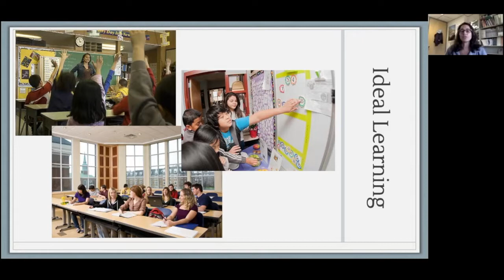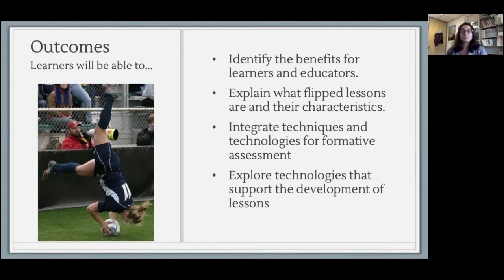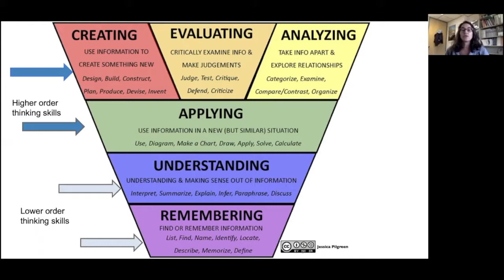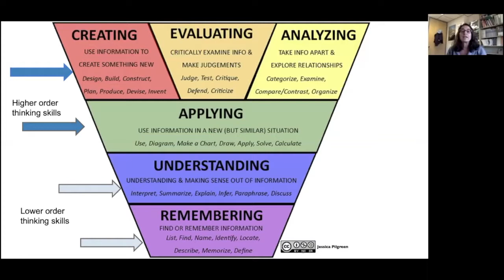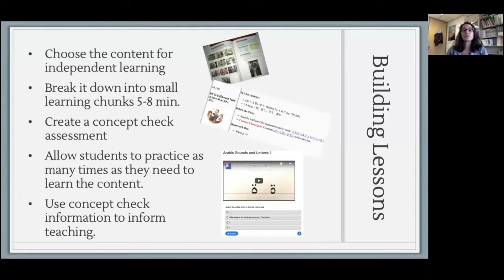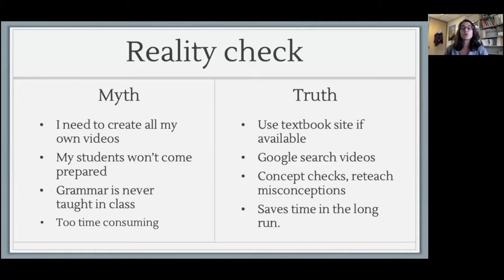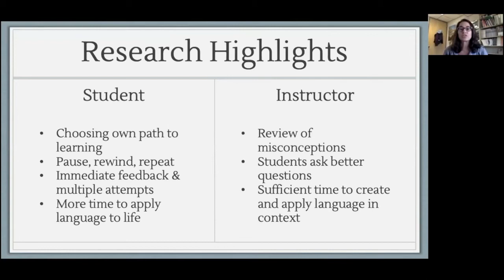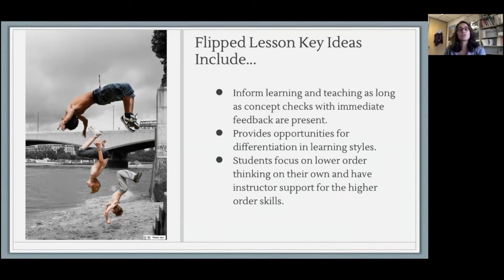Building Flipped Lessons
Presenter: Dr. Lauren Rosen
Project by the Language Flagship Technology Innovation Center